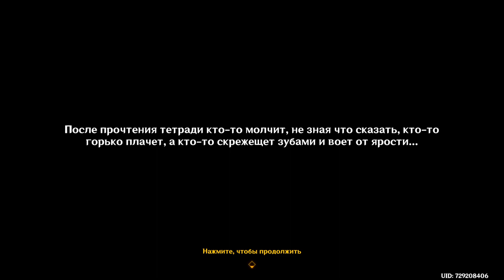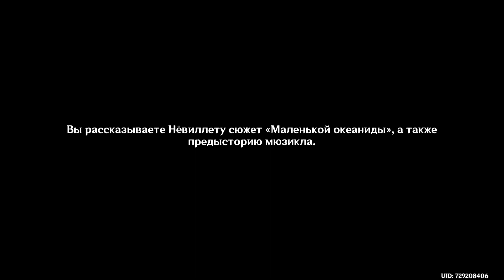Genshin Impact Глава 175: Retour sur scène